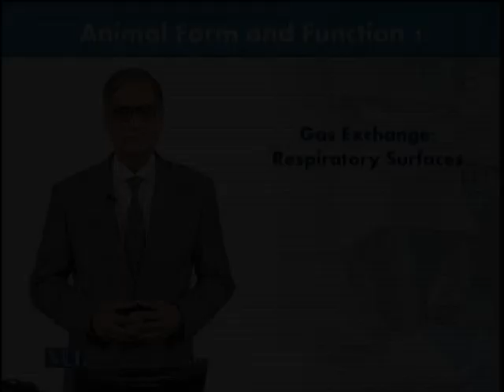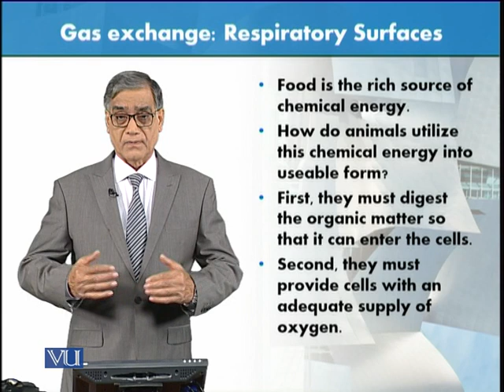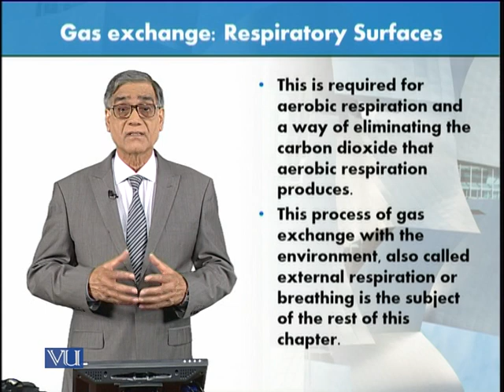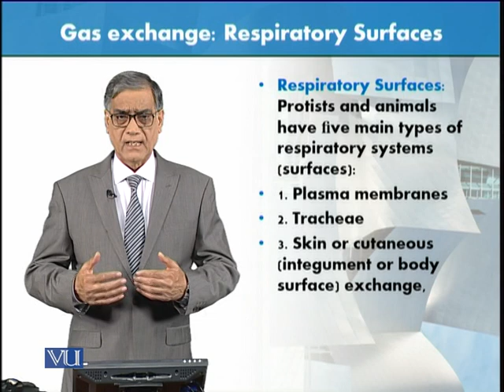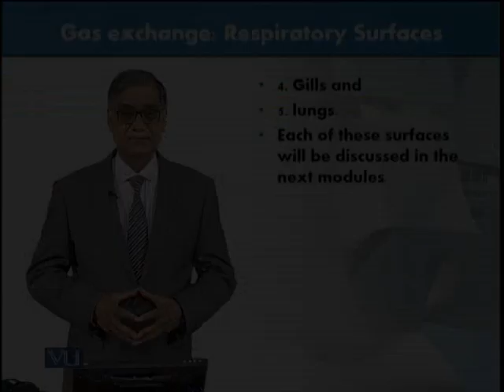Gas Exchange: Respiratory Surfaces | Animal Form & Function 1 (Theory) | ZOO516T_Topic167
Topic167: Gas Exchange - Respiratory Surfaces,
By Dr. Javed Iqbal